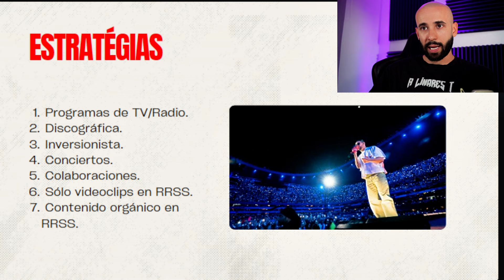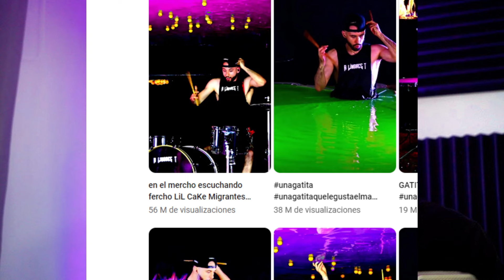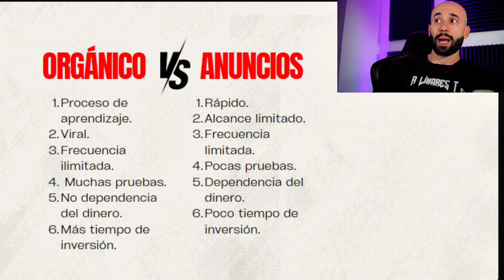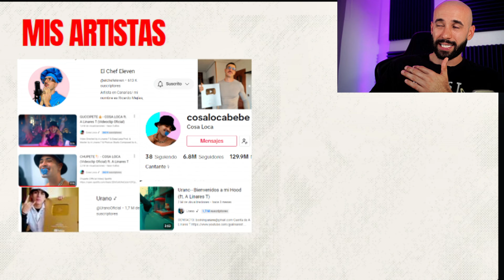🎤✅Cómo EMPEZAR una CARRERA MUSICAL🚀(PASO A PASO 2024✅)